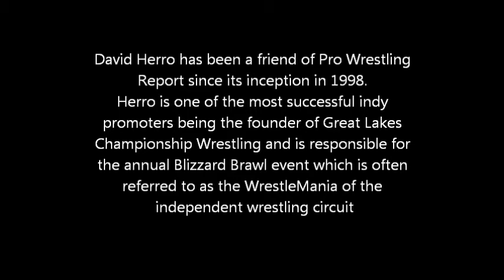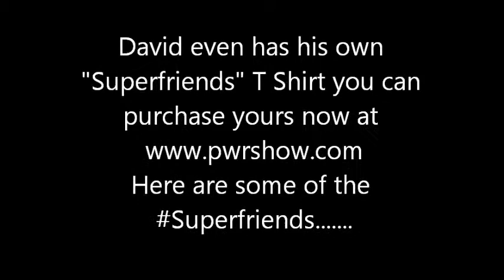David Herro 2 Minute Profile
A 2 Minute Profile and Pro Wrestling Reports David Herro made by Jon422002. All video Footage used is property of Pro Wrestling Report LLC.